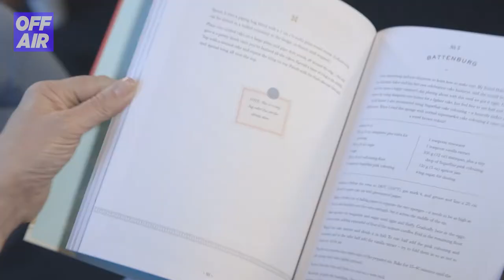Lisa Faulkner + Zoe Ball // Mums Off Air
I had a chat with Lisa Faulkner all about being a busy mum, juggling life and staying healthy. Inspired by Zoe’s snacking tips?

This video is powered by almonds.

Lisa tells me all about how she stays fit by doing yoga and going on long walks. However she always feels hungry after exercise, almonds are a great way to snack between meals and keep your energy levels up.

It's hard work to stay healthy and keep your energy levels up when you're a busy mum!

Lisa explains how going on celebrity master chef accidentally changed her life and now she has cookery books!

Her love for cooking shines through and we both find it hard to pick a favourite recipe from her boo. All her recipes have simple ingredients that you'll find in your cupboards or the corner shop, who has time to hunt down obscure ingredients when you're a busy mum!